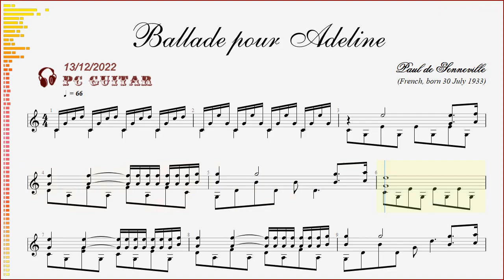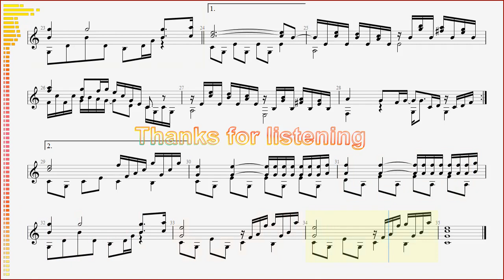Paul de Senneville, Ballade pour Adeline , guitar solo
[Paul de Senneville] Ballade pour Adeline - guitare,
[Paul de Senneville] Balada para Adeline - guitarra,
[Paul de Senneville] Ballad for Adeline - guitar,
[Поль де Сенневиль] Баллада для Аделины - гитарa,
[Paul de Senneville] Bản Ballade dành cho Adeline - ghi-ta,

PAUL DE SENNEVILLE (French, 1933)

   Paul de Senneville (born 30 July 1933) is a French composer and a music producer. He began his career as a journalist working for French newspapers such as France Soir. Later, he became a TV program producer as well. In 1988 he created Delphine Software International, a video game development company. As a director of a record company, Delphine Records, he started a new career on the basis of his passion in life: music.
  After writing his first song in 1962, he contributed music for songs in many movie soundtracks produced by French companies such as Universe Galaxie and Daber Films. In 1968, while managing Michel Polnareff's career, he met Olivier Toussaint, with the two later forming a successful songwriting partnership. Their songs were recorded by major French artists such as: Mireille Mathieu, Michèle Torr, Christophe, Hervé Vilard, Dalida, Petula Clark and Claude François. This partnership accounts for over 100 million records sold internationally. Partnering with lyricist Jean-Loup Dabadie, he wrote Tous les bateaux, tous les oiseaux, a French hit recorded by Michel Polnareff. Very soon, the pair got involved in production. They started the group Pop Concerto Orchestra, on which Toussaint sang lead. Soon after, they launched their second group Anarchic System that produced Rock n' Roll. Over a period of 5 years, the two groups sold millions of records.

   Paul de Senneville (Sinh ngày 30 tháng Bảy năm 1933) là một nhà soạn nhạc và một nhà sản xuất âm nhạc người Pháp. Ông bắt đầu sự nghiệp của mình với tư cách là một nhà báo làm việc cho các tờ báo Pháp như France Soir. Sau đó, ông cũng trở thành nhà sản xuất chương trình truyền hình. Năm 1988, ông thành lập Delphine Software International, một công ty phát triển trò chơi điện tử. Là giám đốc của một công ty thu âm, Delphine Records, ông bắt đầu một sự nghiệp mới trên cơ sở niềm đam mê của mình trong cuộc sống: âm nhạc.
    Sau khi viết nhạc phẩm đầu tiên vào năm 1962, ông đã đóng góp âm nhạc bằng các nhạc phẩm trong nhiều nhạc nền cho phim ảnh do các công ty Pháp sản xuất như Universe Galaxie và Daber Films. Năm 1968, khi đang quản lý sự nghiệp của Michel Polnareff, ông đã gặp Olivier Toussaint, sau đó cả hai đã hình thành mối quan hệ hợp tác sáng tác thành công. Các bài hát của họ đã được thu âm bởi các nghệ sĩ lớn của Pháp như: Mireille Mathieu, Michèle Torr, Christophe, Hervé Vilard, Dalida, Petula Clark và Claude François. Sự hợp tác này chiếm hơn 100 triệu đĩa được bán trên toàn thế giới. Hợp tác với người viết lời Jean-Loup Dabadie, ông đã viết Tous les bateaux, tous les oiseaux, một bản hit tiếng Pháp do Michel Polnareff thu âm. Rất nhanh, cặp đôi đã tham gia sản xuất. Họ thành lập nhóm "Pop Concerto Orchestra", trong đó Toussaint hát chính. Ngay sau đó, họ thành lập nhóm thứ hai "Anarchic System" chuyên về Rock n' Roll. Trong khoảng thời gian 5 năm, hai nhóm đã bán được hàng triệu đĩa hát.

    His compositions (Một số tác phẩm cúa ông)
 Dolannes Mélodie (1975)
 Ballade pour Adeline (1977)
 A comme amour (1978)
 Les jardins de Monaco (with Olivier Toussaint)(1978)
 Mariage d'amour (1978)
 Lettre à ma mère (1979)
 Souvenir d'enfance (1985)
 Eléana (1987)
 Sagittaire (1988)
 Song of Ocarina (1991)
 Comme ils sont loin les souvenirs (1994)
 Hungarian Sonata (1997)
 Chinese Garden (1998)
 Princesse du désert (1999)
 J 'aime les gens qui s'aiment (2001)
 Pour tout l'amour du monde (2004)
 Tous Les Bateaux, Tous Les Oiseaux...